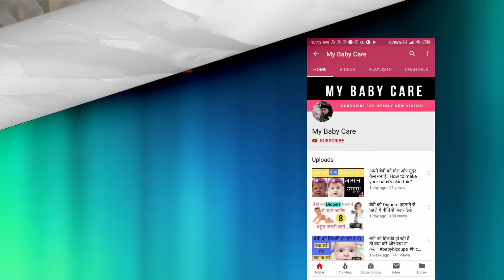गर्भावस्था के स्ट्रेच मार्क्स हटाने के घरेलू नुस्खे | how to remove pregnancy stretch marks in Hindi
👶My baby care Amazon storefront👶

👶Pihu's Products👶